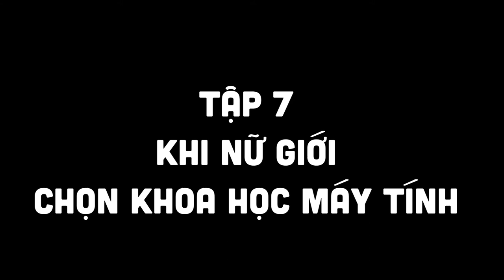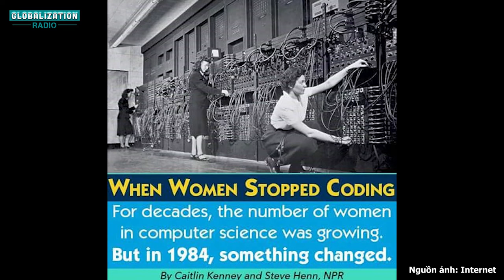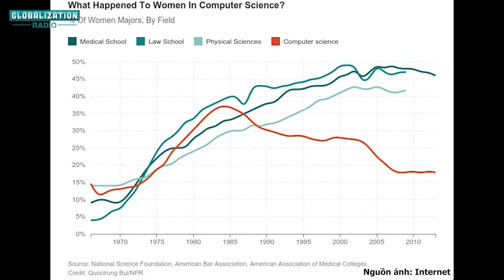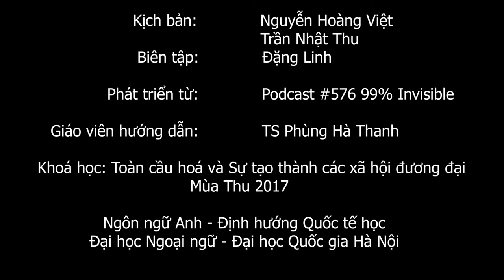Tập 7: Khi phụ nữ chọn khoa học máy tính | Radio Toàn Cầu Hóa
Trong ngành khoa học máy tính, chúng ta có thể thấy nam giới đóng vai trò chủ yếu. Lướt qua những tên tuổi lớn của ngành lập trình, bạn sẽ không thể không nhắc đến những cái tên như: Mark Zuckerberg, Bill Gates, Steve Jobs… Tuy nhiên, những người tiên phong trong ngành khoa học máy tính lại chính là những người phụ nữ. Elsie Shutt là người thành lập một trong những doanh nghiệp phần mềm đầu tiên ở Hoa Kỳ vào năm 1958. Khi đó, các lập trình viên trong công ty của bà đều là phụ nữ.
Vậy câu hỏi đặt ra: Tại sao số lượng phụ nữ lựa chọn khoa học máy tính lại giảm đi đáng kể? Điều gì đã xảy ra vào năm 1984 – chứng kiến tỉ lệ sụt giảm kỉ lục của phụ nữ tham gia ngành khoa học máy tính? Sự phát triển của máy tính cá nhân, những định kiến về giới có phải là nguyên nhân chính của việc phụ nữ ít chọn ngành khoa học máy tính hơn không? Trong thời đại số cùng những phát triển vượt trội của công nghệ thông tin, liệu sự mất cân bằng giới trong ngành khoa học máy tính có được cải thiện? Những thách thức và cơ hội nào mà họ sẽ và đang đón nhận khi lựa chọn dấn thân vào ngành khoa học máy tính.

Kịch bản và giọng kể: Nguyễn Hoàng Việt, Trần Lan Nhật Thu (Phát triển từ Podcast số 576 “When Women Stopped Coding” - npr.org)
Giảng viên hướng dẫn: TS. Phùng Hà Thanh, Khoá học: Toàn Cầu Hoá và Sự Tạo Thành Các Xã Hội Đương Đại, Mùa thu 2018 (Ngành Ngôn ngữ Anh, Định hướng Quốc tế học, Khoa Ngôn ngữ và Văn hoá Các nước nói tiếng Anh, Đại học Ngoại Ngữ, Đại học Quốc Gia Hà Nội).
Globalization Radio (Radio Toàn Cầu Hóa)
Fanpage: Quốc tế học - Tổ Đất nước học